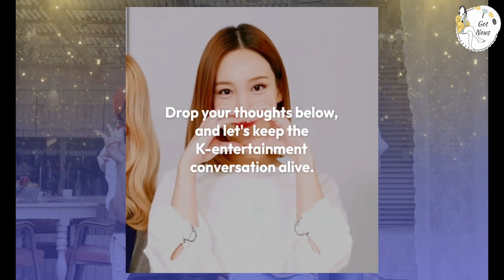Actress Jeon Do-yeon receives a video letter from Yoo Jae-seok.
Join us as actress Jeon Do-yeon receives a heartfelt surprise from Yoo Jae-seok on Running Man! 😍 This touching exchange showcases their friendship and admiration for each other. Don't miss this heartwarming moment! JeonDoYeon YooJaeSeok RunningMan JeonDoYeon YooJaeSeok HeartfeltLetter KoreanCelebrities KoreanEntertainment EmotionalMoment SurpriseVideo FriendshipGoals KoreanEntertainment FriendshipGoals 🌟